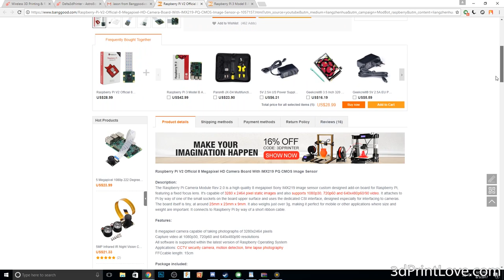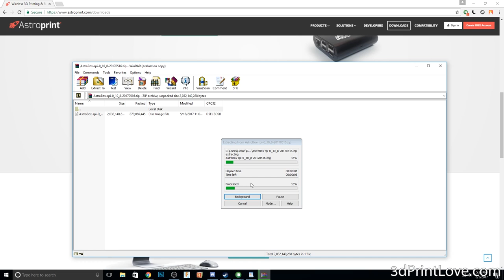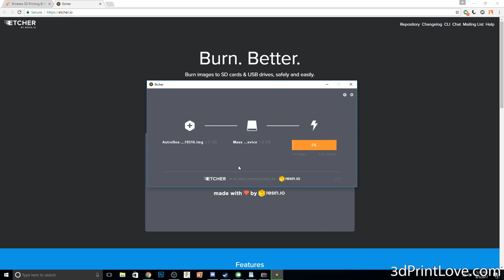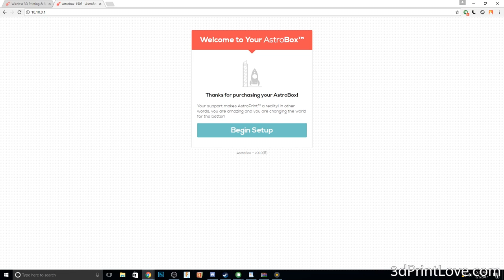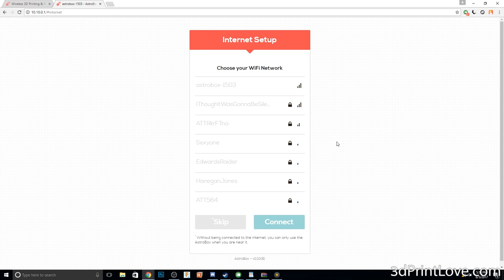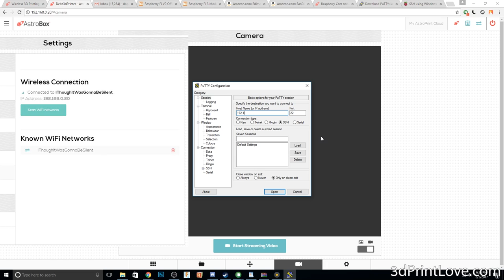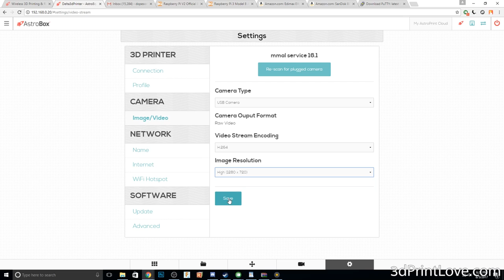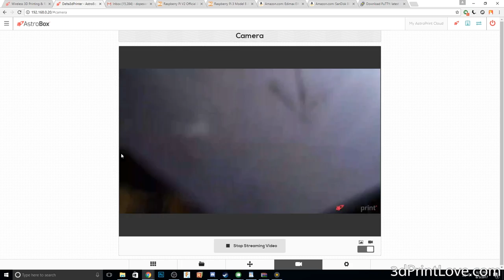Tutorial Install Astroprint To Raspberry Pi W/ Optional Camera (August 2017)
In this video I show you how to install astroprint onto a raspberry pi so that you can make your 3d printer wireless as well as monitor the prints while you are way with the optional camera.

Micro Sd Card

Purchasing from the affiliate links is a great way to help to support the channel, it does not cost any extra, but a small percentage of the purchase goes to the channel!